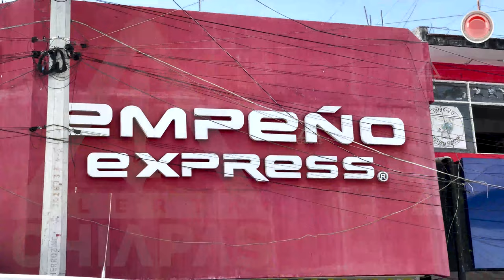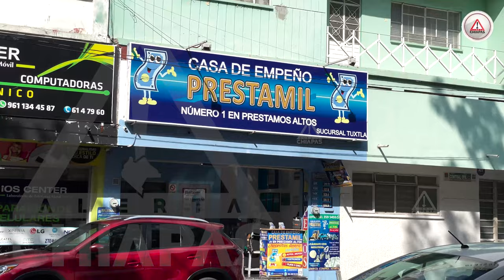Es diciembre y las casas de empeño lo saben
Ya casi es fin de año y muchos aprovechan su aguinaldo para pagar deudas o hacer compras, sin embargo, también hay quienes recurren a empeñar sus cosas para tener dinero en esta temporada.